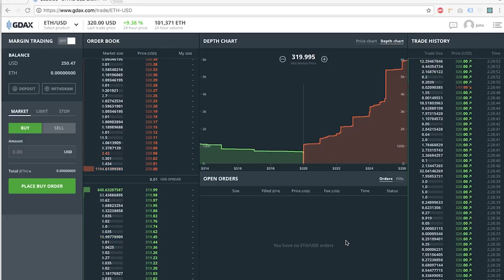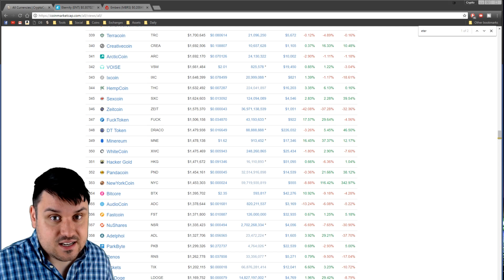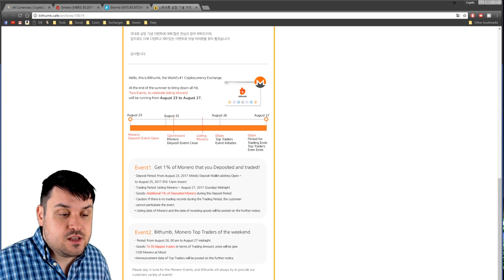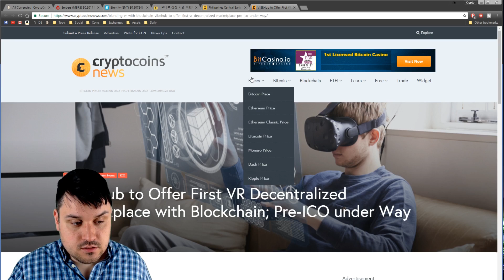Blockchain + VR = The Best Crypto Investment Opportunity?